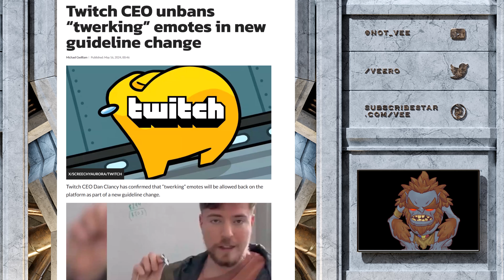The Absolute State Of Twitch